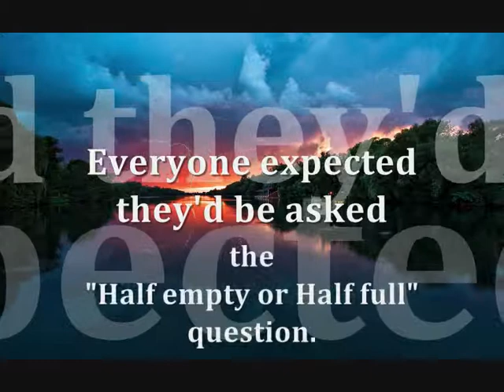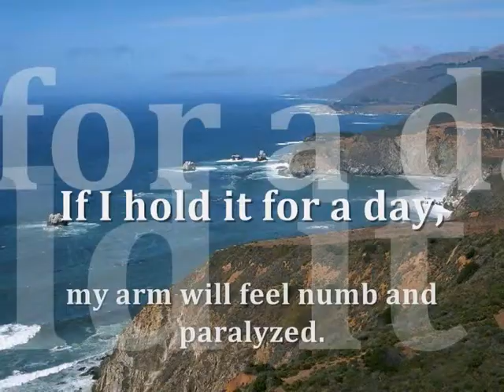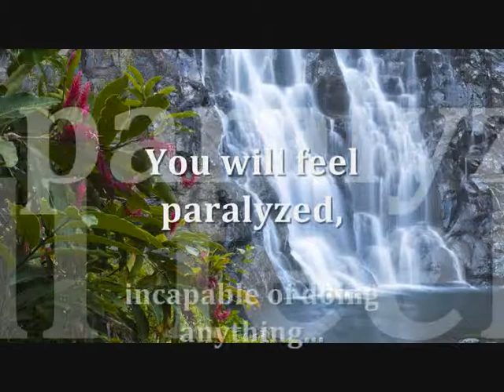A short story: Weight of Glass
A Psychologist walked
around a room while
teaching Stress Management to an
audience.

As she raised a
glass of water, everyone expected they'd be asked
the
"Half empty or Half full" question.

Instead, with a
smile on her face, she
inquired:
"How heavy is this glass of water?"

Answers called out ranged from 8 oz. to 20 oz.

She replied,
"The absolute weight doesn't matter.
It depends on how long I hold it.

If I hold it for a
minute,
it's not a problem.

If I hold it for an hour,
I'll have an ache in my arm.

If I hold it for a day,
my arm will feel numb and paralyzed.

In each case,
the weight of the glass
doesn't change,

But

The longer I hold it,
the heavier it becomes.

She continued,
"The Stresses and Worries in Life , are like that Glass of Water...

Think about them for
a while and nothing
happens.

Think about them
a bit longer and they begin to hurt.

And

If you think
about them all day long,
you will feel paralyzed –
incapable of doing
anything."

Remember to put the Glass Down... :)